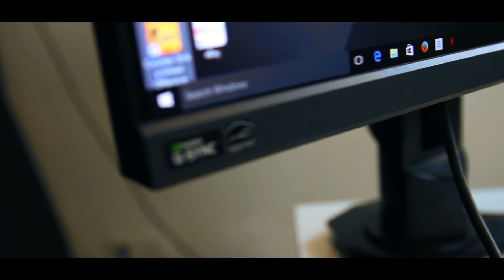GOGOGOY NEW PC GAMING BUILD ?!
PC BAYU NII :3